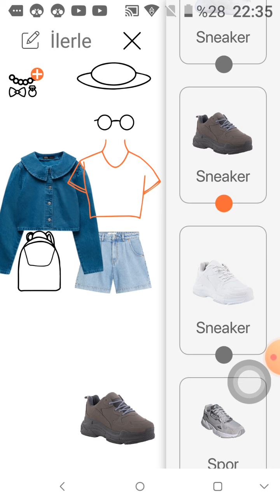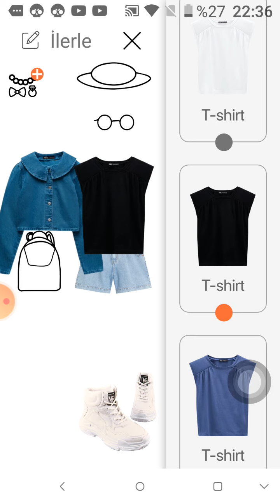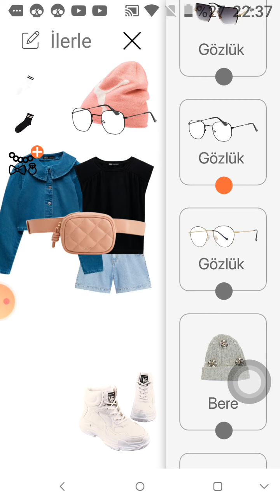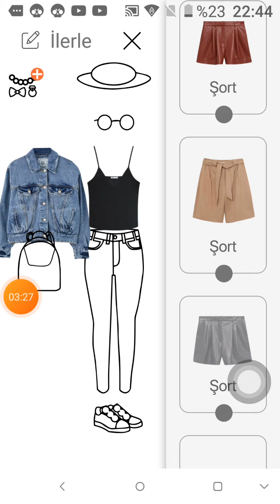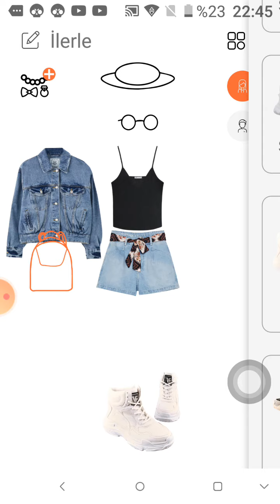QwQ alın size akım ama...karakter géčáhá karakteri olacak